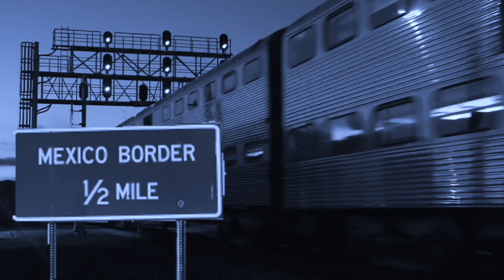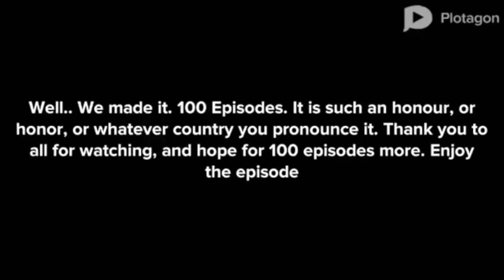Grounded Series: Worse to Best - Part 1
You decided on which episode will top it all. This is the first out of three parts. The episodes that you voted for will be counted in the ranking, if the votes match the same numbers as another episode, it is determined by likes and dislikes of the episode. If the likes and dislikes balanced each other, it will be determined by views.